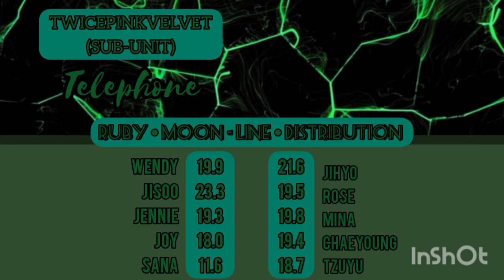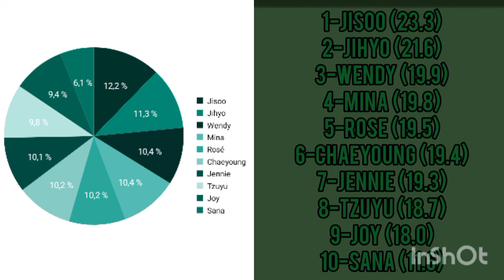[REQUEST] HOW WOULD TWICEPINKVELVET SUB-UNIT SING TELEPHONE (LADY GAGA) • LINE DISTRIBUTION